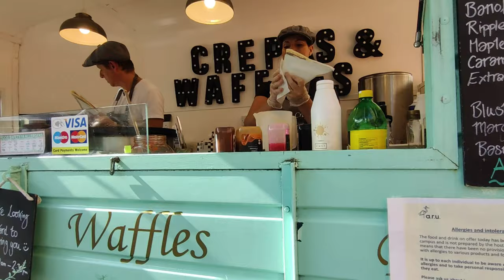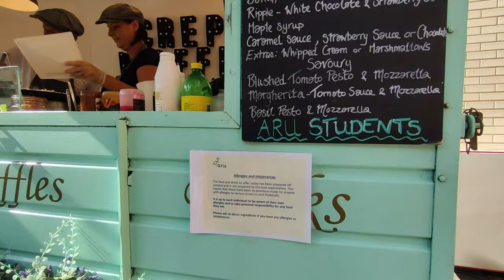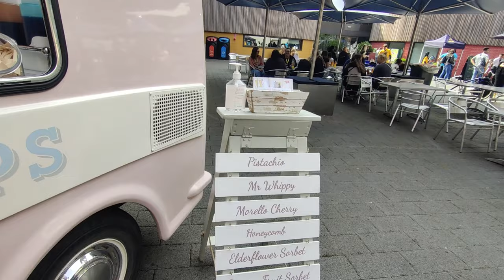First Day Out In Cambridge | City Centre | ARU | Priyanka Khuman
Hello Fam!! Hope you all are good.
Sorry to keep you waiting, I was kind of busy with the stuff to be done urgently. Anyways here's the first day out in Cambridge Vlog OUT! I tried my best to show you both ARU campus and City Centre.
So it was my campus talk at ARU and then I went out to explore the City Centre with a friend he showed me the University of Cambridge, River Cam, so many Restaurants and some beautiful Cafes'.
Cambridge is so beautiful I can't wait for see more of it!

ARU first day vlog will be out next week. I will also make video on how to process your application, course and visa and if you guys want to know anything more or have any suggestions, put it down in comment section or ping me on Instagram : pk.279